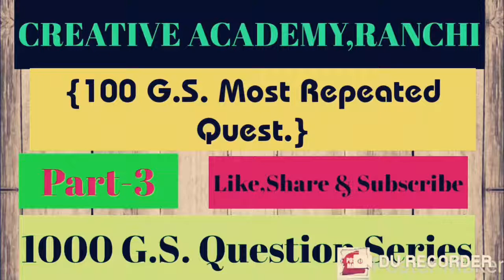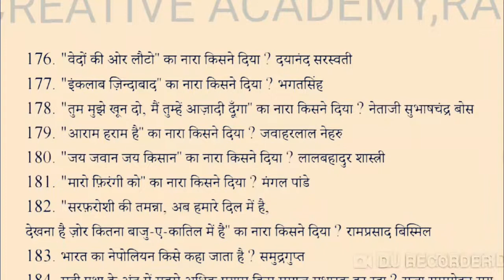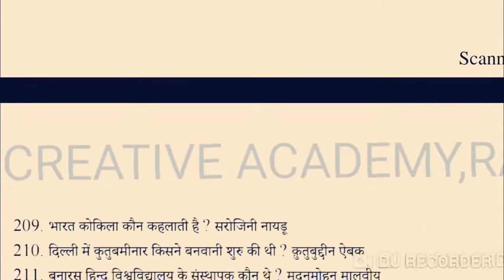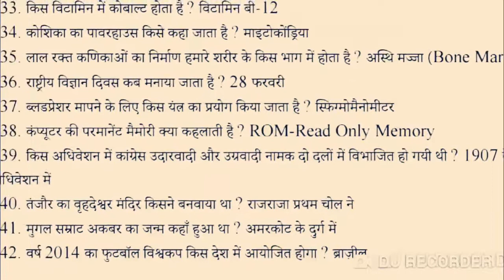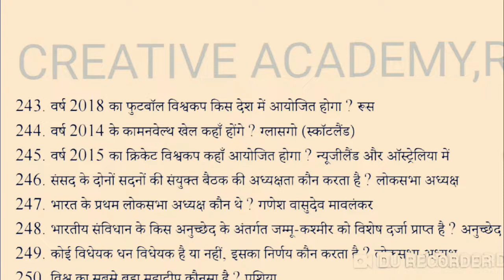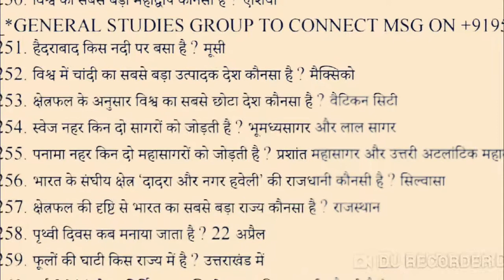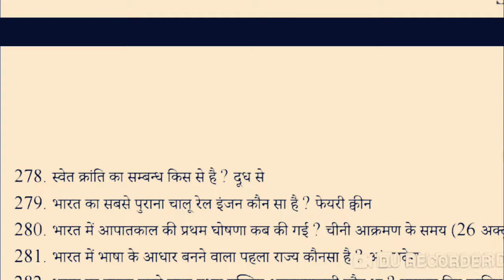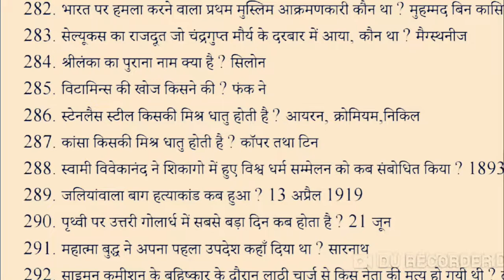G.S. {Part-3}Most Repeated 1000 Ques. Series{One liner}History,polity,Science,Geography,Economy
This video contains 150 one liner G.S. question,all question are very important and Repeated more than 5 times in different general competition examination.